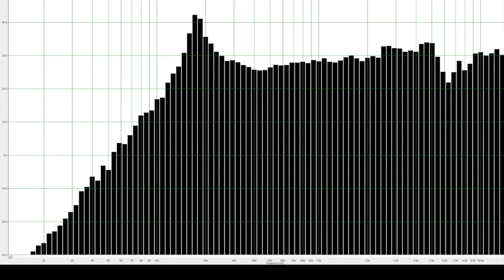Vintage baltic speaker 2GD-8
2GD-8 VEF, in FH-12 fronthorn, full range speaker cone 5.5"